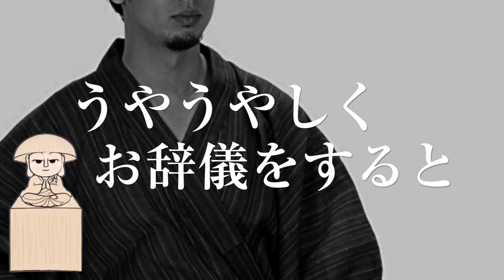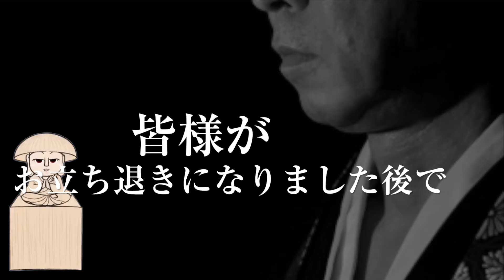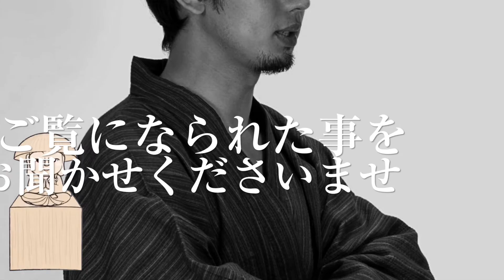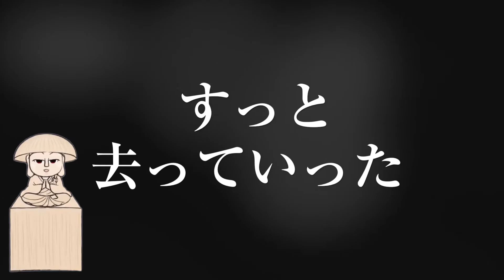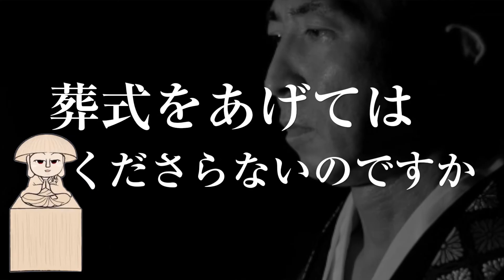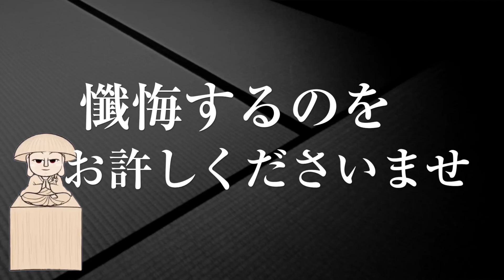【怪談】食人鬼（怪談#7｜小泉八雲）／食人鬼の悲痛な叫び!?昔話朗読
【毎週土曜夜8時配信】
小泉八雲（ラフカディオ・ハーン）の小説、怪談「食人鬼」のサウンドノベル風朗読サウンドムービーです。
美濃の国を旅していた夢窓国師が恐ろしい食人鬼と遭遇するお話です。小泉八雲の怪談でよく語られる輪廻転生の概念ですが、輪廻転生には六道という世界があります。天道、人間道、修羅道、畜生道、餓鬼道、地獄道の六つで、食人鬼が落ちた世界、悲痛な思い、恐ろしく切ないお話です。